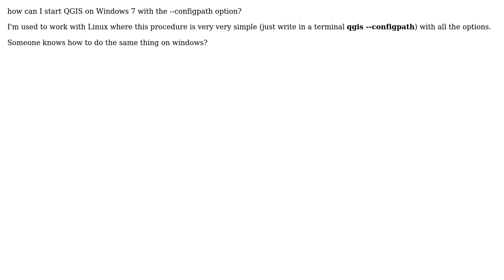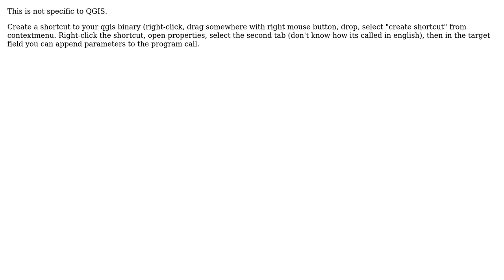GIS: How to start qgis with --configpath option on windows? (2 Solutions!!)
GIS: How to start qgis with --configpath option on windows?

With thanks & praise to God, and with thanks to the many people who have made this project possible! | Content (except music & images) licensed under CC BY-SA | Music | Images & others | With thanks to user til_b user PolyGeo user matteo and the Stack Exchange Network Trademarks are property of their respective owners. You are responsible for your own actions.